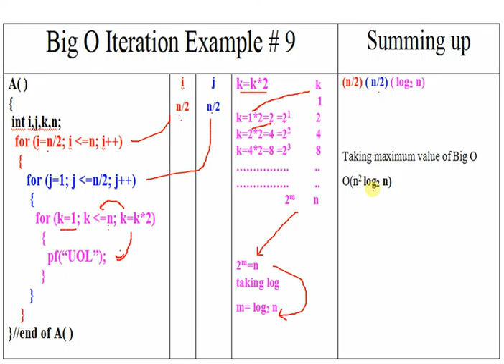Algorithm: Time Complexity of Iterative Program Example # 9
Description of iterations with examples in Big O